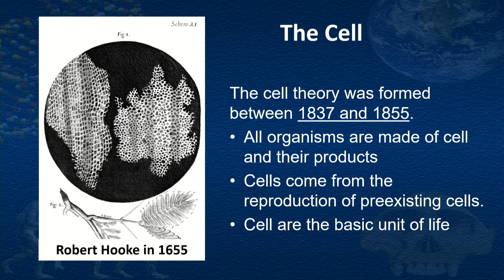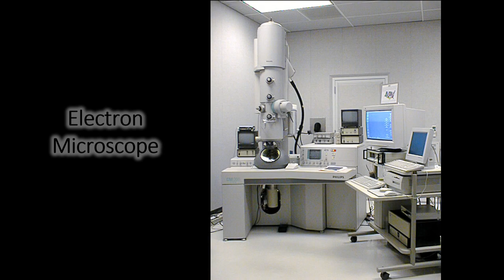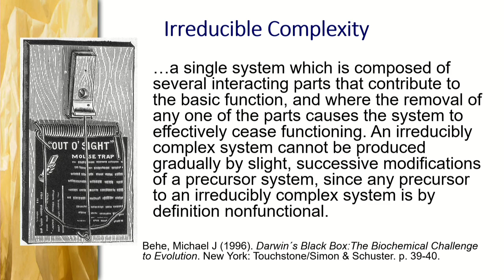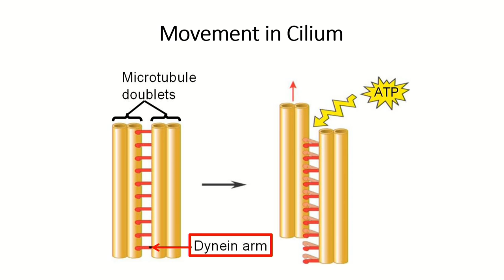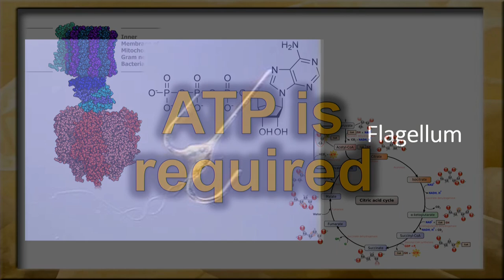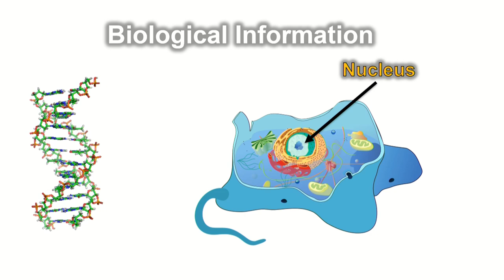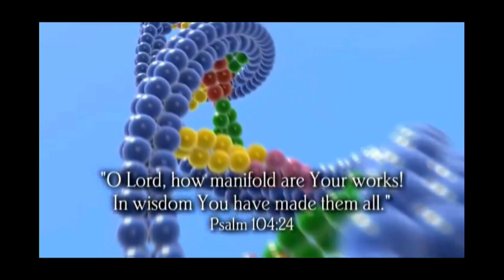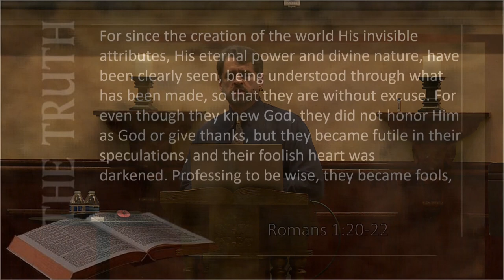The Wonders of the Microscopic World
The microscopic world was a previously invisible and unknown realm of the creation. But through molecular studies and modern technologies, science has revealed that the living cell is operating at a level of technological sophistication far beyond anything devised by man.

This presentation will highlight some of the most amazing things that God has made. This formerly unseen part of creation provides testimony of His glory and clear refutation of Darwinism. Within each and every organism reside bio-mechanical systems and molecular machines, which provide unmistakable evidence of intelligent design. Although this world was unknown to Darwin and his contemporaries, modern day evolutionists hold resolute that this remarkable complexity developed through purely natural processes.

Multimedia Presentation by Chris Ashcraft at the Apologetics Symposium, Cedar Park Church, Bothell WA. November 4th, 2020.

About the Speaker:
Chris Ashcraft is a Christian educator employed as high school science teacher at Cedar Park Christian Schools, and adjunct professor at NW University. Chris has also worked in plant biotechnology. He was a research technician at the Cotton Fiber Production Laboratory at Texas Tech University, then at the Plant Transformation Facility at Oklahoma State University, and lastly was the Plant Transformation Specialist for EDEN Bioscience in Bothell Washington .